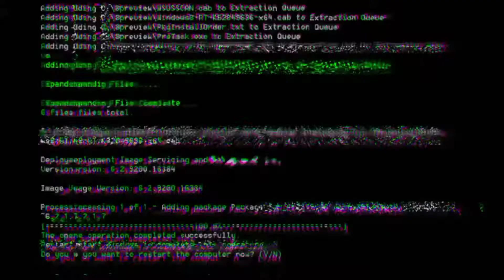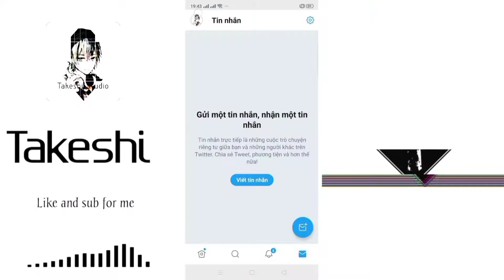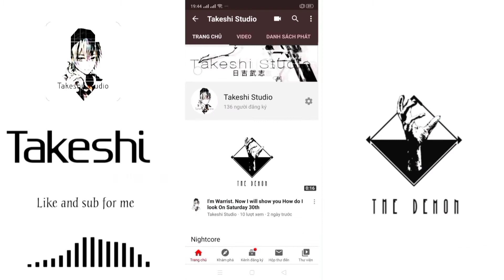《Arena of Valor》Vị tướng sốc dame brighter với khả năng đi cả 3 đường. Nối tiếp tháp quang minh 🤣🤣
'Sau khi ra Lorion xong thì Brighter thì sẽ là tướng tiếp theo ra mắt, tôi thì hóng con này ra trc thui 🤣🤣🤣'
Player: SPTLeona
             2/Vertigo - Rob Gasser &
             Laura Brehm
All music are released by NCS
Arena of Valor (AoV) is a mobile Multiplayer Online Battle Arena (MOBA) game, one of the most popular game types in the world. Like in other popular MOBAs, the goal is to destroy your opponent’s main structure, called the Core in Arena of Valor. Standing in the way of the core are nine towers – three per lane – that players must destroy to advance into the opponent’s side of the map.
Teams are usually composed of five players, though other modes with fewer players are playable. A standard team composition consists of at least one character that can absorb/block damage, one character that can deal damage, and one character that can heal allies (or at least prevent them from taking damage).

Minions regularly appear and march toward the enemy in each lane. Players gain experience and gold by standing near them when they die and can earn more gold by delivering the killing blow, or “last-hitting.” In addition, minions are often needed to absorb tower damage if you want to take out an opposing tower, so eliminating opposing minions is an important part of the game.

Finally, there are a multitude of monsters of various strength scattered throughout the map. Destroying these monsters grant you and/or your team gold, experience, and occasionally other advantages. The process of specifically farming resources in this fashion is referred to as “jungling.”
This music isn't my own ! I just remix it !
You can follow me on Fanpage